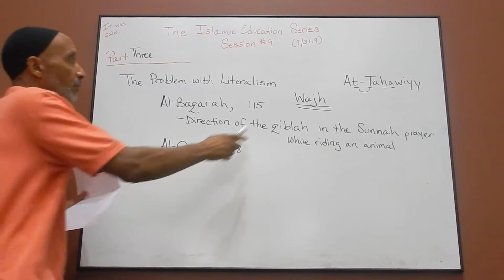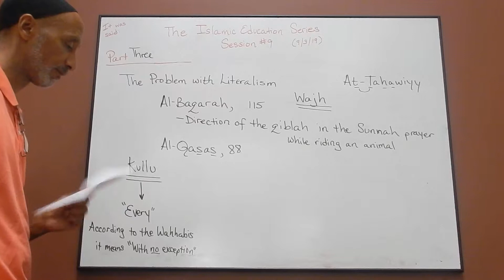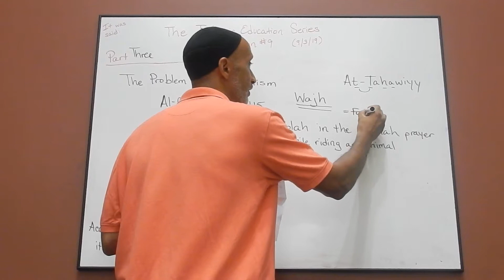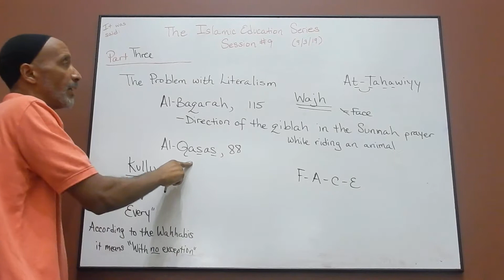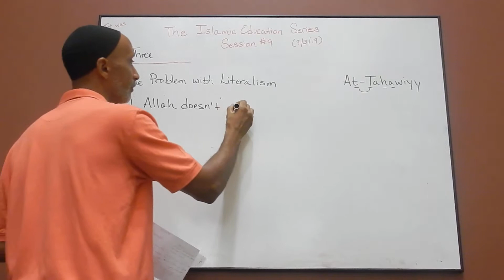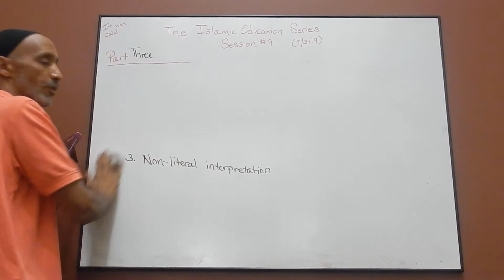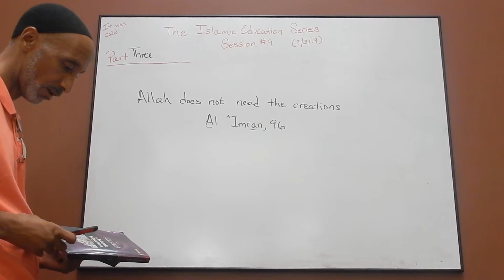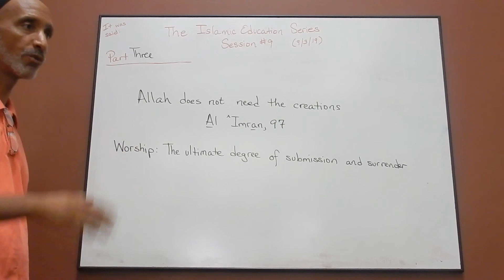The Islamic Education Series (Session 9 part 3)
In this session, we expose the absurdity of Wahhabi literalism and show their inconsistencies and contradictions.